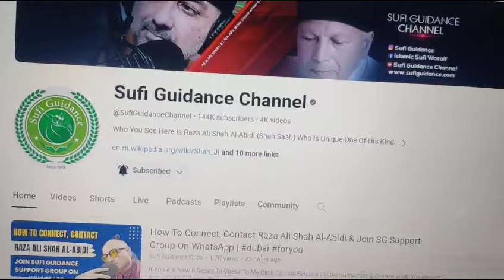Sufi Guidance Verified Account | Congratulations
Short Videos Are Clips From Sufi Guidance Free Clinic Episodes From Sufi Guidance Channel YT.
Join Our Sufi Guidance Support Groups On WhatsApp For Better Lifestyle.

Sufi Guidance Network Ltd UK